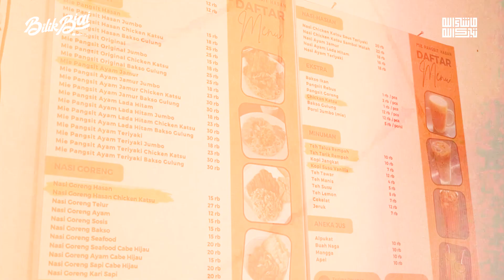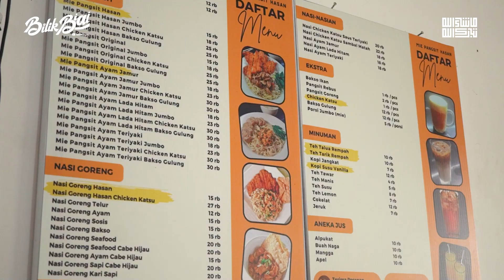TOPPING NYA UNIK, INI DIA MIE PANGSIT ENAK TANPA PENGAWET . . . | MIE PANGSIT HASAN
MIE PANGSIT TANPA PENGAWET CUMA ADA DISINI.. DI JAMIN BIKIN NAGIH !

Mie Pangsit Hasan Merupakan Mie homemade tanpa bahan pengawet, yang berjualan di daerah Suka karya Arizona. Mie pangsit Hasan ini sudah berjualan sejak 6 tahun yang lalu hingga sekarang masih ada dan sudah memiliki cabang outlet di kota jambi.

Ga hanya itu selain Mie nya yang terbuat tanpa bahan pengawet, Mie pangsit ini rasa nya yang enak gurih dan memiliki tekstur yang pipih kecil dan kenyal nya pas banget, plus dengan tambahan Toppingnya yang unik. Selain Mie pangsit Hasan disini mereka juga memiliki menu lainnya Yaitu nasi goreng dan beragam pilihan variannya.

Untuk harga Mie Pangsit Hasan ini mulai dari 15 Ribu-an aja kalian udah bisa cobain Mie pangsit yang satu ini.

Penasaran ga sih dengan rasa mie pangsit Hasan satu ini? Tonton video ini sampai habis ya !!!

Kontak Penjual :
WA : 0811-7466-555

Lokasi: Suka Karya, Kota Baru, Jambi City, Jambi 36129

Kamera : @Sonyalpha_id
Lensa    : @Sonyalpha_id
Drone    : @dji_era